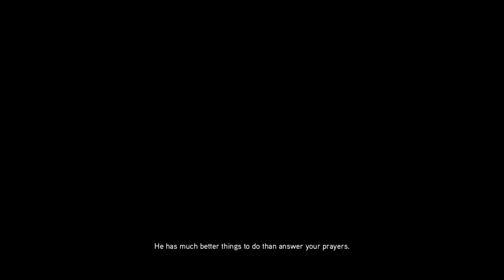Assassin's Creed revelations i am working with the prince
The prince has asked me to help to why there is so much distance to the guards and the next sultan